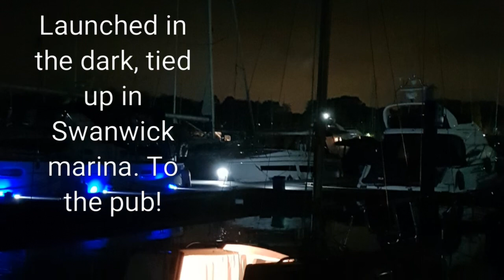Solo Solent sail - Swanwick to Yarmouth in a Foxcub 18, November 2018.